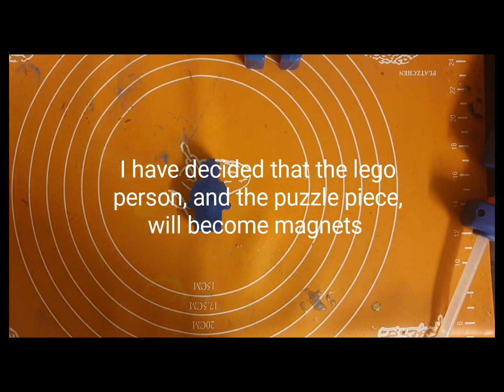Episode 2; De-moulding resin pieces I made yesterday. Resin crafts. handmade. Etsy shop. Arts. Lego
This video follows on from Episode 1. Deciding what to do with the resin items. What can be made from resin? Arts and crafts. Making handmade items to sell on Etsy shop. Magnets. keepsakes. special occasion gifts. De mould resin pour. how long to cure for. Mica powder coloured dye. UV or epoxy resin. why resin? Owl keepsake. lego person. puzzle piece magnet.